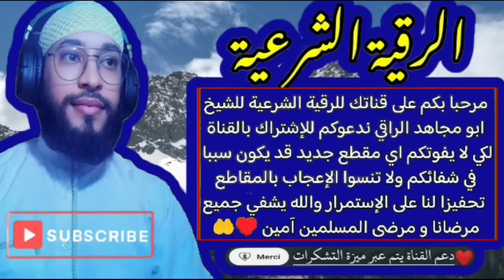اسمعها وأنت نائم والله هذه السورة تزلزل السحر المنتشر في العروق والدم والعظام وتعذب خدام الأسحار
اسمعها وأنت نائم والله هذه السورة تزلزل السحر المنتشر في العروق والدم والعظام والمفاصل وتعذب خدام وتابعة السحر باذن الله